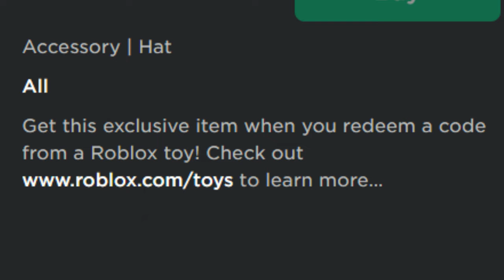ROBLOX: IT'S FREE [4K]